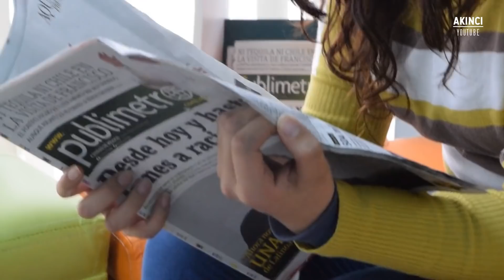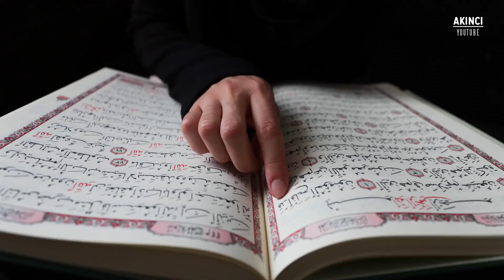Türk SİHA’ları İçin Amerika’dan Şaşırtan Benzetme !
Amerikan Foreign Policy dergisinde, Türk İHA/SİHA'larının başarısı üzerine dikkat çeken bir analize yer verildi.
Türk İHA'larının başarısı ABD'nin gündeminde.
20 Ocak’ta Beyaz Saray’daki görevine başlayan yeni ABD Başkanı Joe Biden bu koltukta geçirdiği 100 gününü bugünlerde doldurmak üzere.